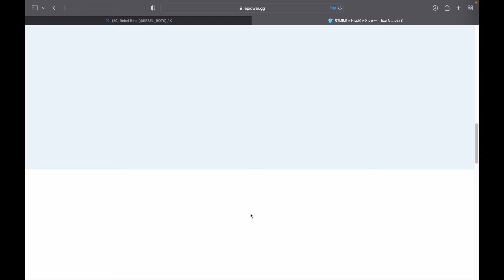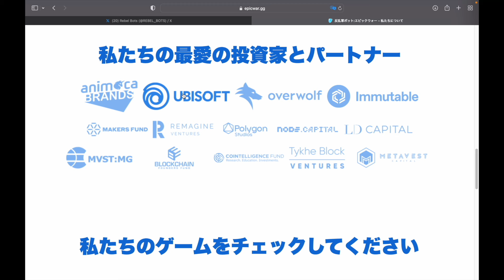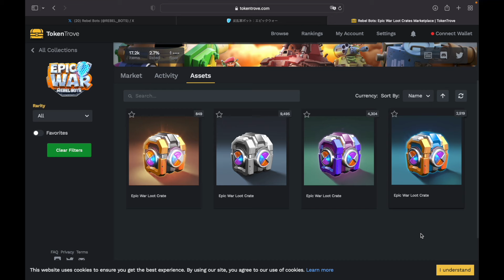【EPIC WAR】要チェック!!WEB3大手が多数提携する期待のリアルタイム戦略ゲームが熱い!!【NFTゲーム】【BCG】【WEB3game】【Gamefi】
ロボット軍や人間軍を指揮して戦うリアルタイム戦略ゲーム、「EPIC WAR」のご紹介です！

こちらのゲームは、大人気スマホゲームクラ○ワそっくりなゲームとなっており、クオリティも非常に高く期待のゲームとなっております！

スマホで無料プレイ可能なので、ぜひ一度お試しください！♪( ´θ｀)ノ